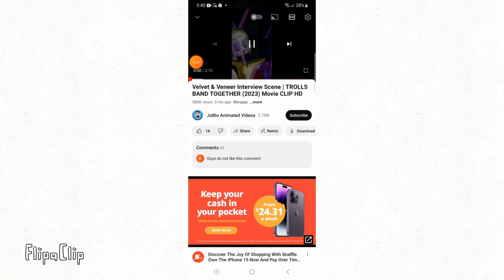my brother veneer is gay